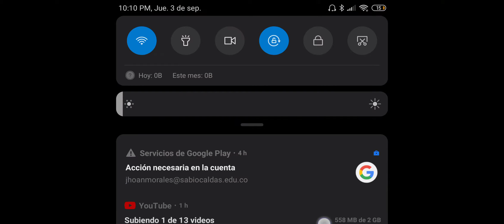BRAWL STARS sin comentar 😁🤪 parte 188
hola amigos y bienvenidos a my canal y a un nuevo vídeo espero que les guste el contenido y si es así  deja tu buen like comparte este vídeo con tus amigos y no olvides suscribirte me ayudarías un montón para seguir haciendo vídeos y cada vez de mejor calidad para ustedes

juegosandroid io android iphone ipad ipod guide help trailer teaser review game video game gameplay walkthrough walkthrough playlist gameplay walkthrough playthrough let's play no commentary Brawl Stars Brawl Stars game Brawl Stars ios Brawl Stars android Brawl Stars gameplay Brawl Stars walkthrough Brawl Stars walkthrough playlist juegos games juegos android gameplay juegos android 2020 juegos android juegos para niños